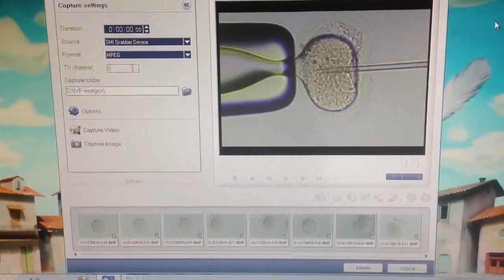ICSI video- youtube. Sperm injection. IVF, PGD, HLT &advanced fertility treatments, Chennai India